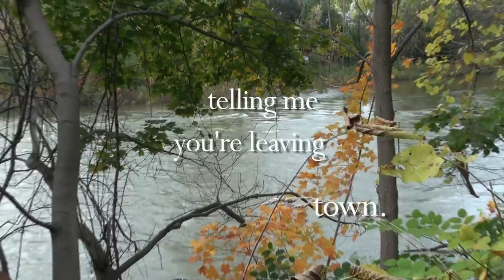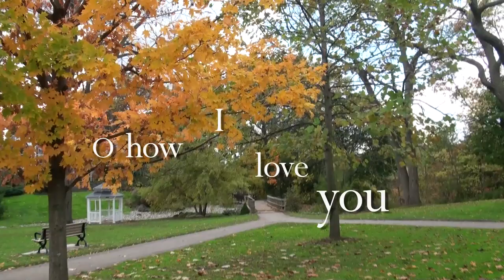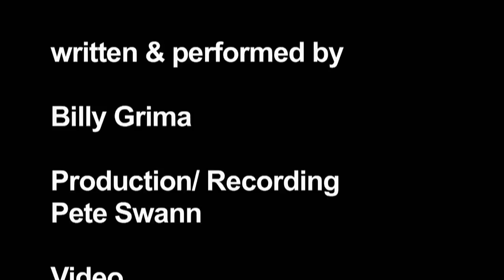Billy Grima: Picture of You and Me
I wrote this for all soldiers, fallen, wounded or otherwise, no matter the conflict.
It makes our free world so great and these souls can't be forgotten. and I thank them all.